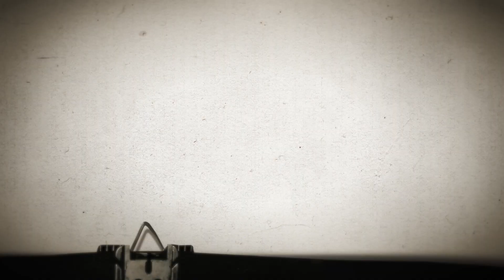Bring Your Company Logo to Life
If you liken a company's logo to the heart of their brand identity, once animated, that heart comes to life.  It represents the personality of the company, and or a product, playing a significant role in the branding strategy.

A powerfully animated logo also helps set the tone, feeling, and adds credibIlity to the brand.  An animated logo can be used to brand a video, website, market a product or service in an email or text campaign, or on social media.

We love bringing our customer's logos to life.  Send us your .png file of your company's logo, and we'll do the rest.